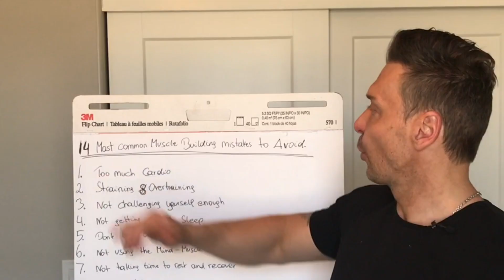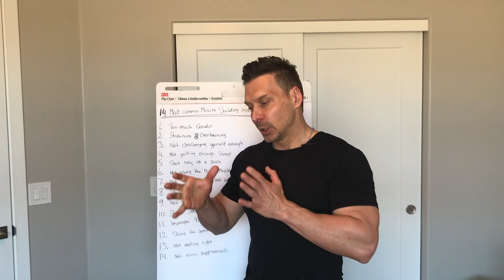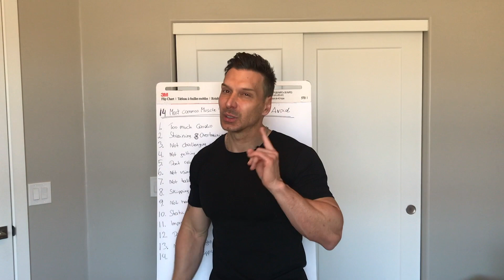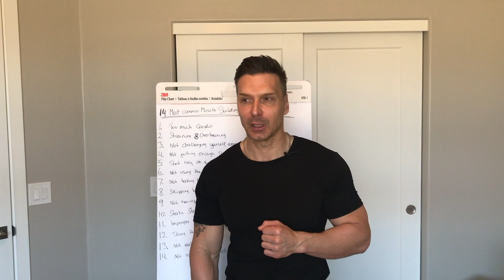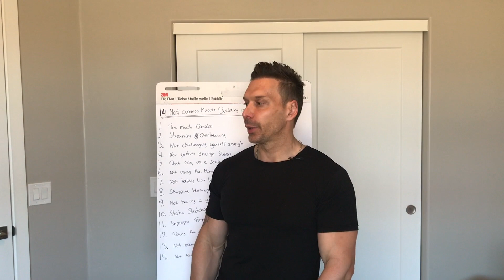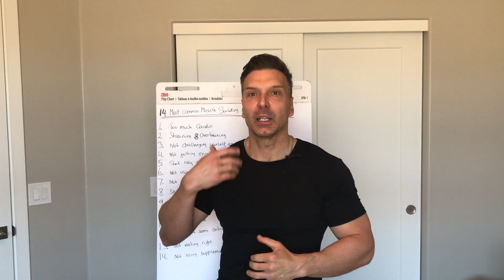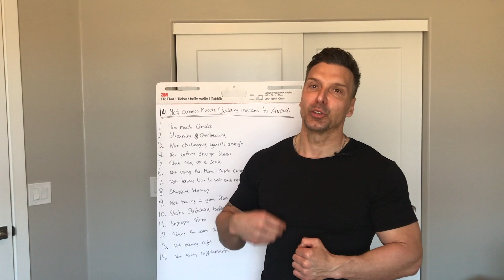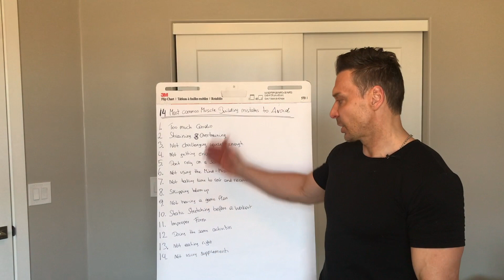14 Most common muscle building mistakes to avoid !!!!!!!!!!!!!!!!!!!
To get the most effective results in the most efficient manner, the trick is to workout smart. Therefore, when it comes to muscle building, it is important you know the key facts about what not to do, what to do and when to do it.

Along with weight loss, building muscle is one of the primary reasons people join a gym. After all, gaining lean muscle not only looks good, it is also important to your overall health. With increased muscle mass, you will experience improved posture, joint protection, stronger bones, stronger joints and tendons, better metabolism, athletic ability, and balance.

AZ Nutritionists believe in the natural healing power of nutrition, without the need for drugs.

As you are on a muscle-building journey, let’s look at the 14 most common muscle building mistakes to avoid: